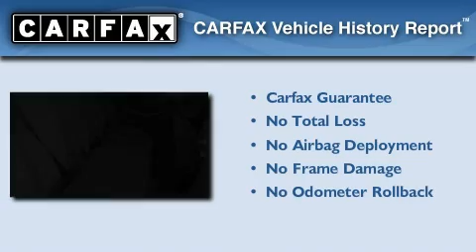2001 Toyota Camry Hephzibah GA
Year : 2001
 Make : Toyota
 Model : Camry
 Engine : 2.2L L4 FI    16V
 Trans . : Automatic
 Exterior : Super White
 Miles : 146,565
 Interior : Sage
 Stock : BU301711

 Used 2001 Toyota Camry Augusta GA